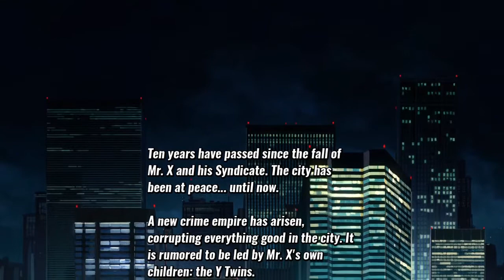Street of Rage 4 - Blaze Gameplay PC